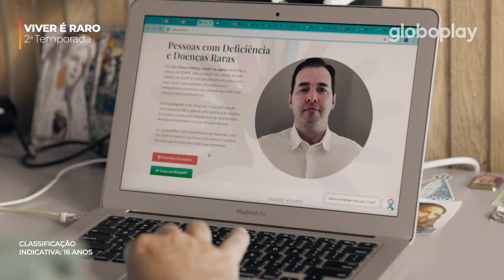Bryan - 2ª temporada de "Viver é Raro"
Conheça Bryan, um menino de 8 anos que convive com a rara Mucopolissacaridose (MPS). Sua história emocionante está na 2ª temporada da série "Viver é Raro", disponível no Globoplay. Não perca!

Os 7 episódios que já estão disponíveis no Globoplay, inclusive para quem não é assinante.

Realização: Casa Hunter
Coprodução: Vbrand e Cinegroup
Idealização: InPress